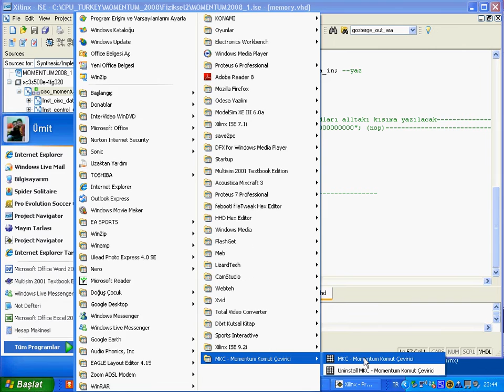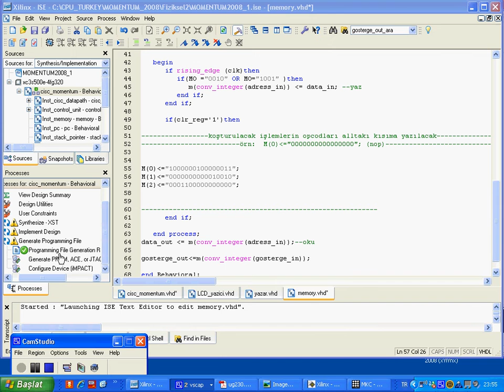Project Navigator'dan Kit'e yükleme yapma